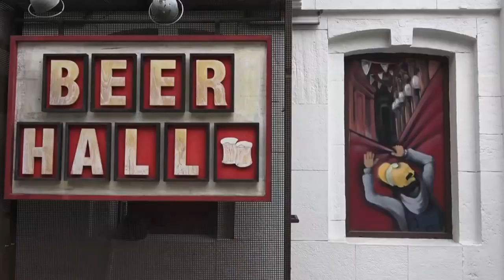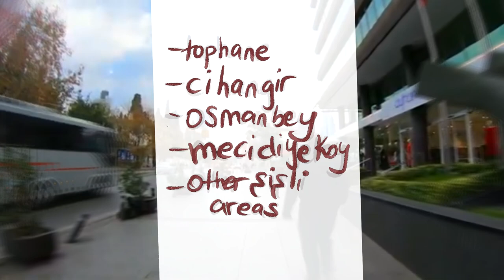LIVING IN ISTANBUL- BEST LOCATIONS TO RENT IN, PRICES, & TIPS!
talking about the best locations in Istanbul to live in, affordable and expensive neighborhoods. Also mention rent prices and how to find houses for rent or sale online.